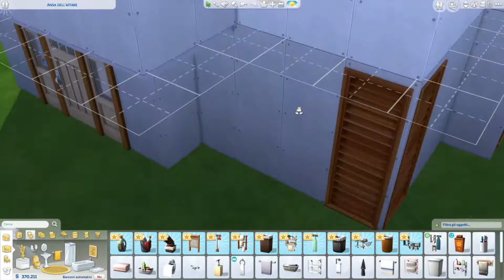ASMR | The Sims 4 #10 (Arredo della Casa) - Sussurrato (Whispering)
Questo è il decimo episodio della serie ASMR diThe sims 4, potete trovare gli altri episodi nella playlist sul mio canale.
Vi ringrazio per il supporto e spero mi facciate sapere se vi sta piacendo e cos'altro vorreste vedere
Ho avuto dei problemi con il programma che uso per registrare il gioco, spero non si ripresentino.. per ora anche il prossimo episodio sarà così, se vi annoia quando si blocca la schermata mandate pure avanti, non ho tagliato quelle parti semplicemente perchè stavo parlando e interrompere il discorso a metà mi sembrava un po' brutto :/